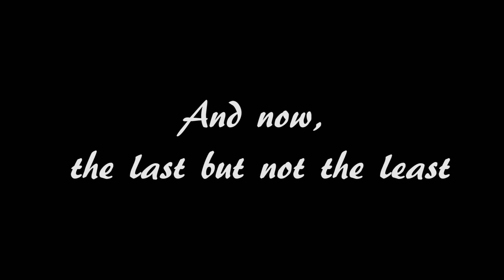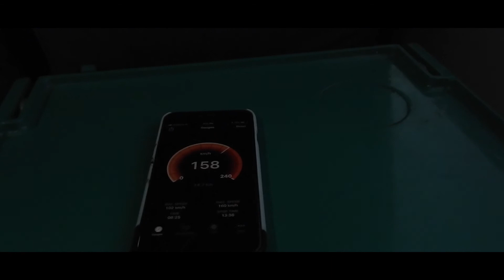Indian Railways Spotting - Punit Soneji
Short video of my first spotting of Indian Railways filmed on iPhone 7 and edited on Adobe Premier Pro. Location: Chandkheda Rd. station and Vatva station. Shot at 60fps for more smoothness.